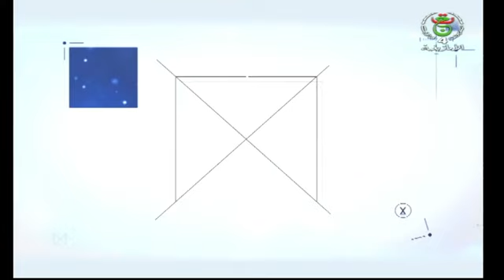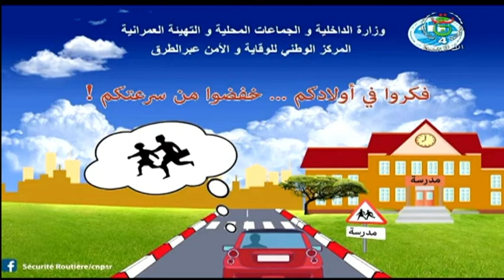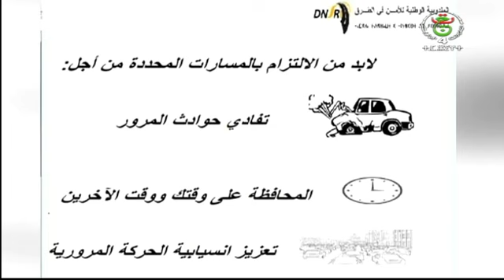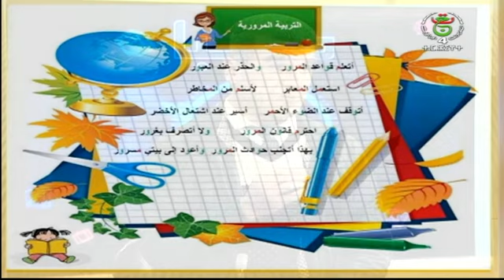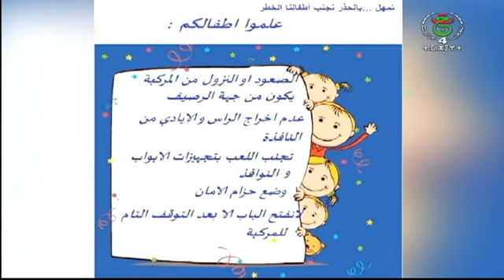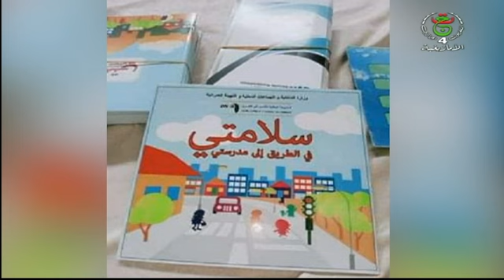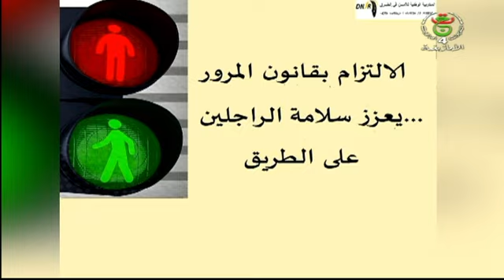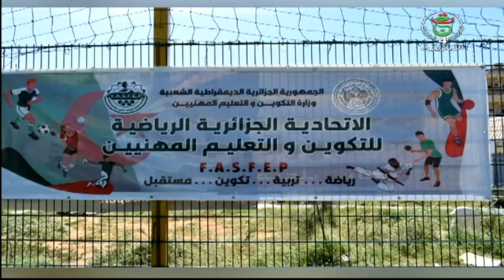حصة مرحبا بالمتغير اللساني الشنوي ليوم الإثنين 04-12-2023